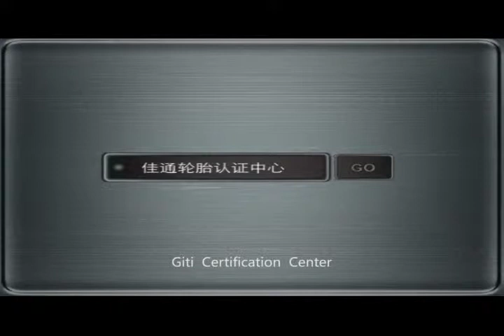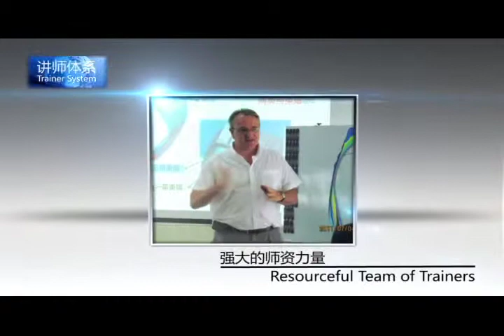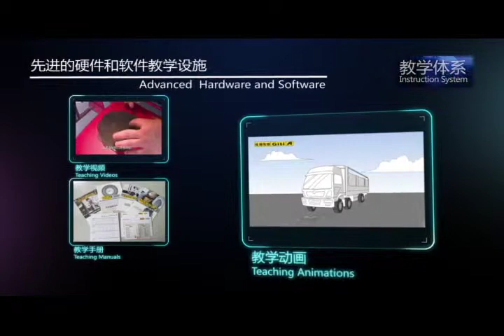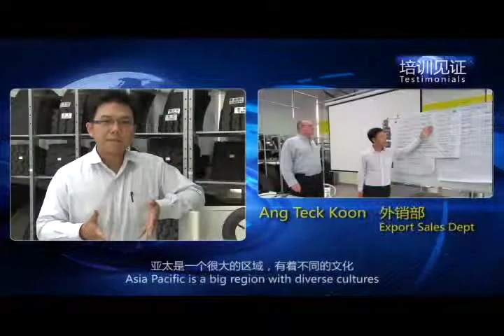Giti Tire - Giti Certification Center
Giti Certification Center Video